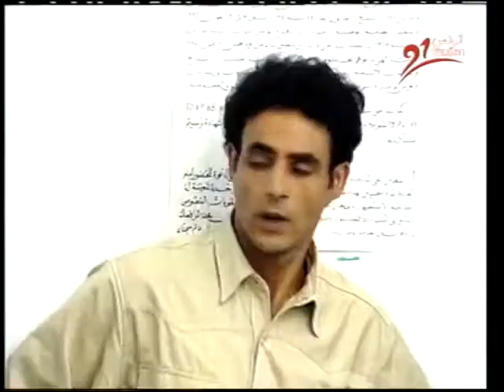الحصاد - الحلقة 10